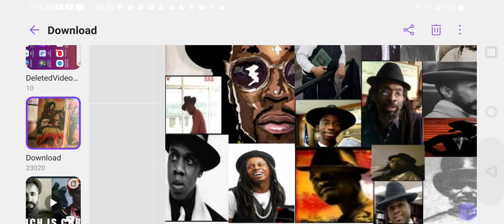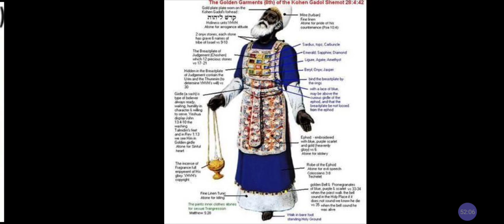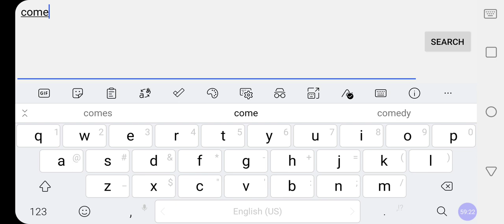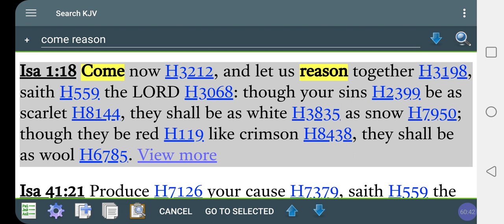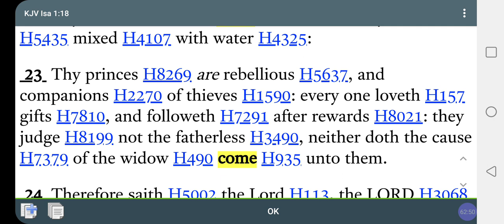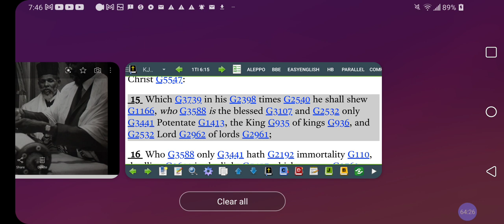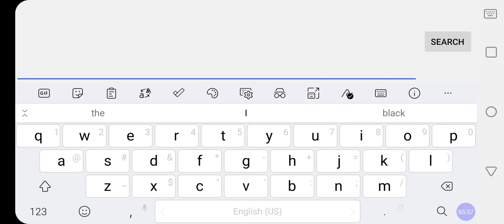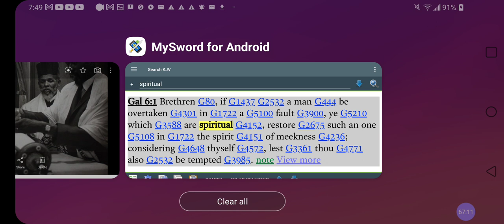Bob Marley An ISRAELITE❓You're WHAT Your Father is❓Or SEED of Mother❓Or BOTH❓@RastafariIsraelites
Facebook.com/EthiopianWorldNET
Twitter.com/rastafariground
Twitter.com/lojsociety

Category

Nonprofits & Activism

License

(reuse allowed)